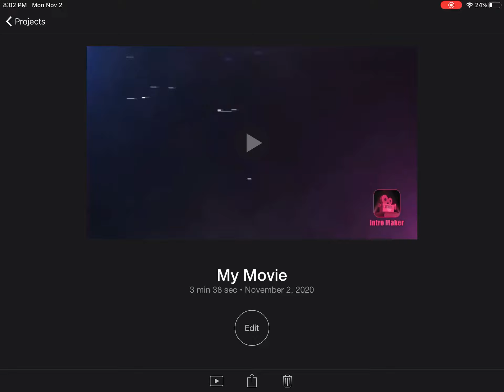ENJOY the Call of duty video